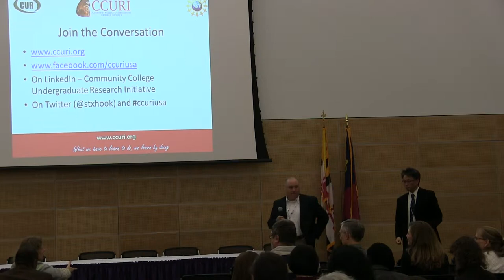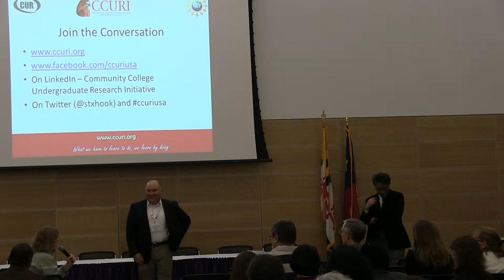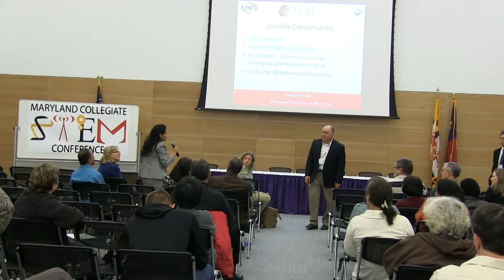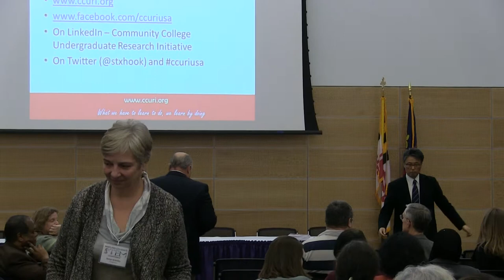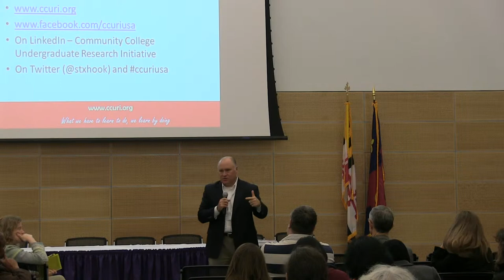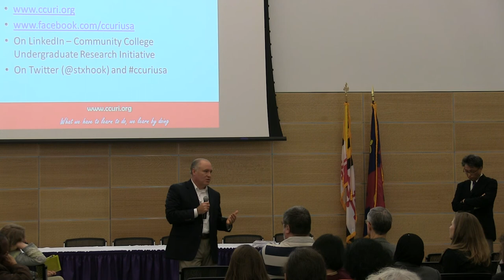2014 11 01 MCSC Keynote 05